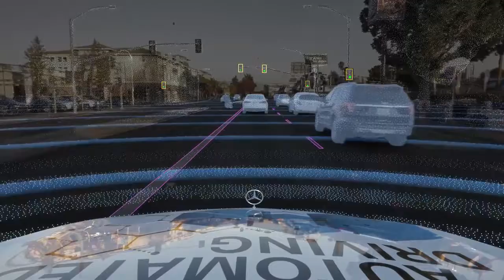Mackenzie Warr | Mercedes Benz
Mackenzie Warr for Mercedes Pilot Project